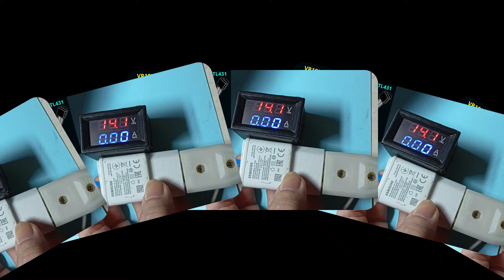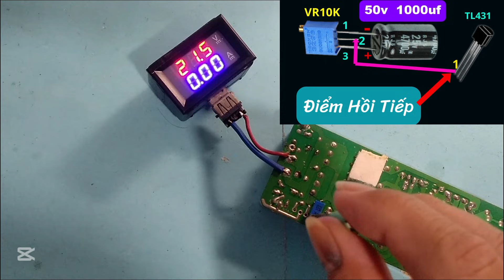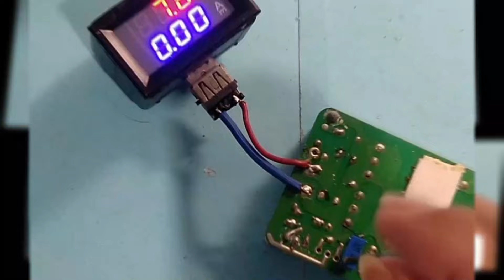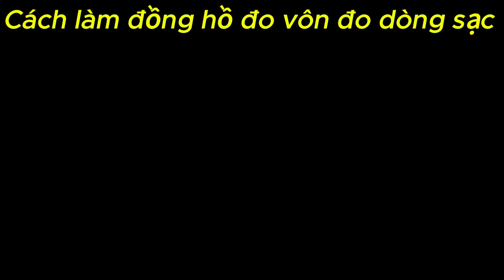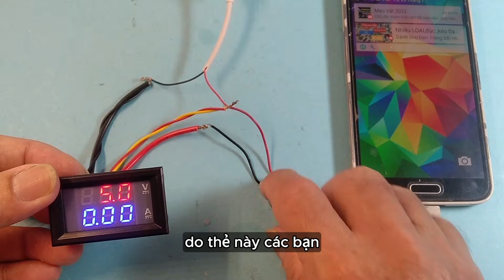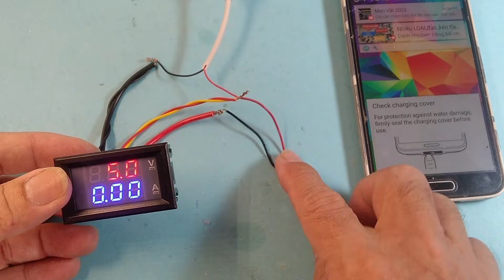Chỉ cần 1 phút là bạn sửa được tất cả cục sạc và nguồn xung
Chỉ cần 1 phút là bạn sửa được tất cả cục sạc và nguồn xung  .Cách làm nguồn xung từ 0V lên 9v 12v  15V và 21V, rất tiện lợi cho mọi người, cùng làm bạn nhé.
TIMESTAMP
00:00 làm nguồn xung ra vôn tùy bạn
05:26  Hướng dẫn cách làm đồng hồ đo vôn đo dòng như trong video .
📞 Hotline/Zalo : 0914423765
♻️ THEO DÕI TÔI
meovat2022 mẹo vặt 2022#Chỉ cần 1 phút là bạn sửa được tất cả cục sạc và nguồn xung # cục sạc ra mấy vôn tùy bạn Cách làm nguồn xung từ 0V lên 9v 12v 15V và 21V# rất tiện lợi cho mọi người, cùng làm bạn nhé# hướng dẫn chi tiết cách làm#từ 5v lên 9v và 12v#meohay#meovatcuocsong#huongdan#cachlam